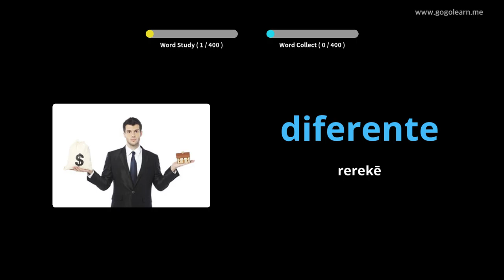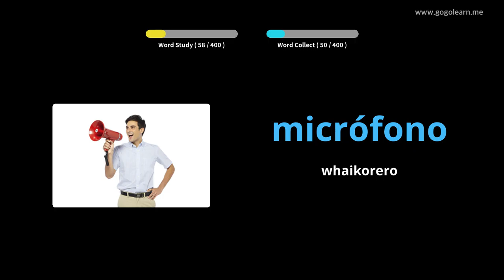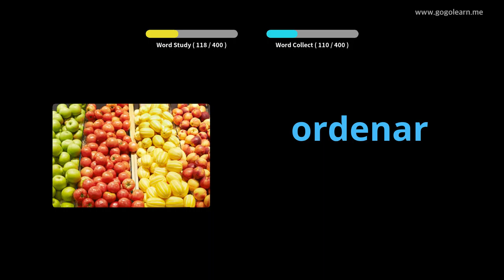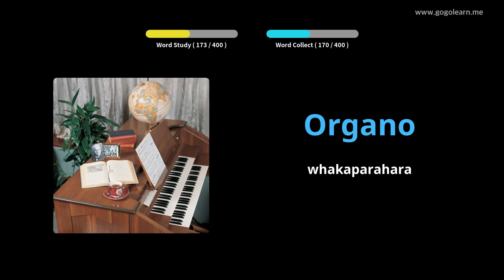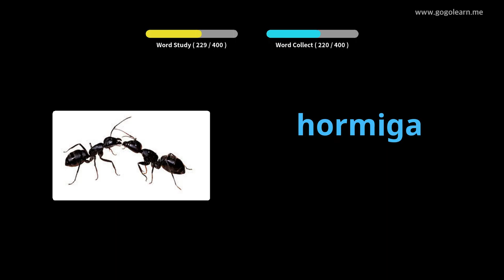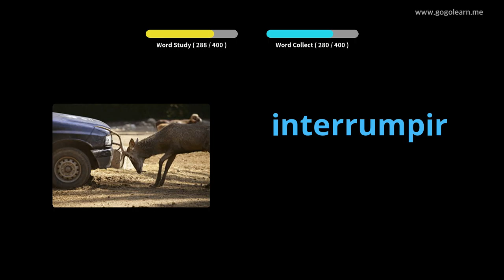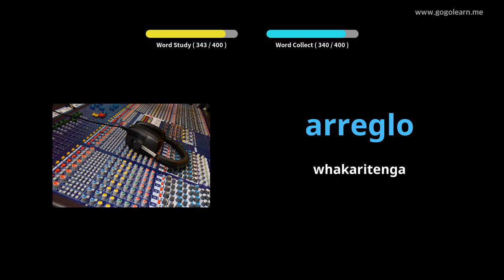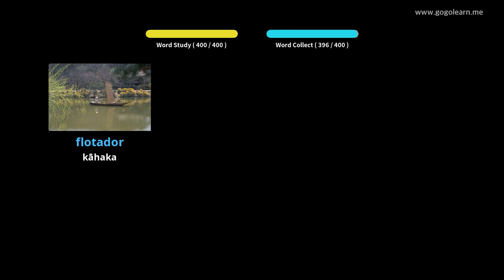Kura Tuarua Reo Panui Reo Tuarua 3 |Golearn